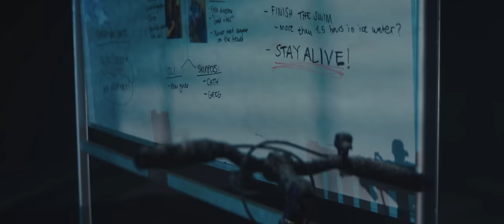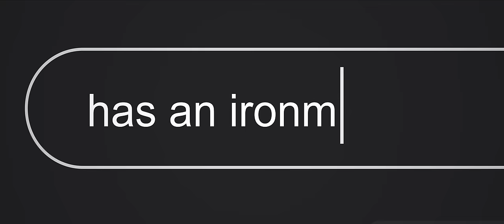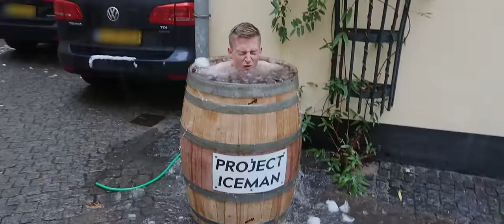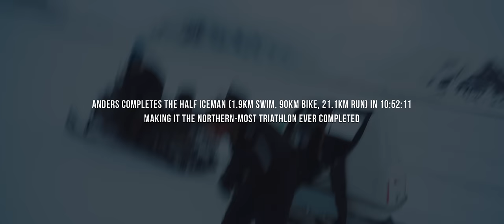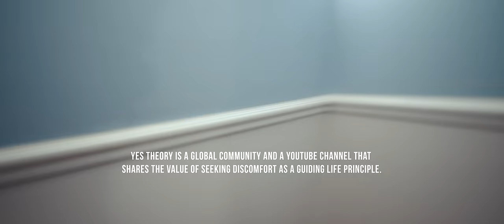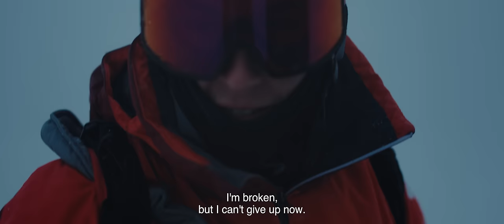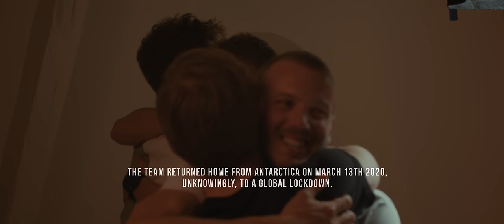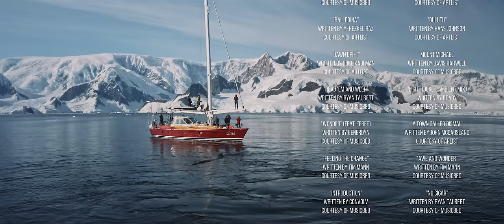WORLD’S FIRST IRON MAN IN ANTARCTICA ❄️ Project Iceman Film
Don’t forget to turn on cc/subtitles. The film is translated into 10 languages.

Thanks to the 4,212 people in our community, representing 72 countries, who backed this film and allowed us to fund post-production and bring it to life.

Thanks to 6,500+ people attending all-sold-out premieres in 12 cities on 4 different continents.

You’ve all enabled this historic release and allowed us to post it for free for everyone, everywhere around the world to enjoy without restrictions.

The film has won:
- Best Doc & Special Jury Award at Riviera International Film Festival 2023
- Best Doc at Rome Independent Film Awards 2023
- Best Picture & Best Doc at Los Angeles Film Awards 2023

About the film:
Project Iceman is the odyssey of an ordinary human setting out to achieve the extraordinary.

Anders Hofman attempts to become the first-ever human to complete a long-distance triathlon in Antarctica (3.8 km swim, 180 km bike, 42.2 km run), “the Iceman”, to show that limitations are perceptions.

In this death-defying journey, we witness how Anders conquers his fears, doubts, and adversities as he risks everything in one of the most extreme athletic feats ever attempted.

It’s a triumph of human potential and spirit, showing that we all can achieve anything we set our minds to.

A FILM BY YES THEORY

DIRECTED BY AMMAR KANDIL (Ammar)

VISION BY ANDERS HOFMAN
— find out what he’s doing now)

PRODUCED BY YES THEORY & ANDERS HOFMAN

IN ASSOCIATION WITH BURNING BOAT

EXECUTIVE PRODUCERS: AMMAR KANDIL & ANDERS HOFMAN

LEAD EDITOR: VICTOR PALM

DOP: JAN BUE LAUMARK

DIRECTOR IN ANTARCTICA: CORY S. MARTIN

EXPEDITION TEAM
Project Manager: Anthon H. Laursen
Expedition Leader: Phil Wickens
Polar Guide: Oliver Grant
Skipper: Cath Hew
Co-skipper: Greg Scamporlino

FEATURING
Iron Cowboy: James Lawrence
Sister: Amalie B. Laursen
Mother: Grethe B. Laursen
Father: Michael H. Laursen
Yes Theory: Matt Dajer

BURNING BOAT PRODUCTION
Post-Prod Supervisor: Mads Beier
Post-Prod: Taylor Jenisch
Ass. Editors: Paulius Neverbickas, Julieta Balasch & Grayg Noireault
Graphics Supervisor: Robin Watson

CINEMATOGRAPHY
Andreas Hem, Bryce Perry, Cory S. Martin, Herman Berger, Jacob Buchhave, Jan B. Laumark, Jesper Christensen, Kasper Bøttern, Lex Overtoom, Nicklas K. Nagel, Oliver D. Frederiksen, Sam Newton, Simon Jacobsen

SOUND
Original Score: Hannes Schönberg
Sound Design: Hannes Schönberg, Rune Thuelund & Gustav Wittendorf
Recordists: Jakob Brink, Mathias Brogård & Oliver Mehl

COLOR
Colorist: Jonas Møller

ANIMATIONS
Story Animation: ‘Squid’ & Santiago Lozano
Animators: Campbell Peddle, Jack Sullivan, Jonathan Cuvelier

YES THEORY
Bryce Perry, Campbell Peddle, Derin Emre, Diezavel Mandl, Dora Bobanovìc, Jack Sullivan, Maryam Khan, Matt Dajer, Mélida Berton, Nathan Lam, Pedro Nordskog, Thomas Brag, Thomas Dajer & Tristan Kevitch

This movie is for every kid and determined soul out there to dream the biggest and the wildest you can. The world needs it and for you to be who you are.

With love,
Ammar & Anders